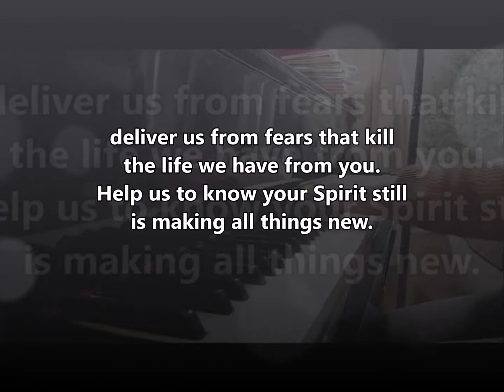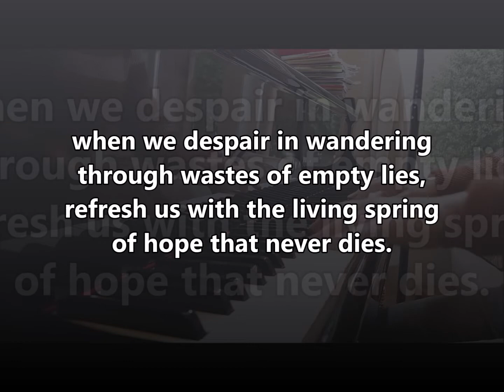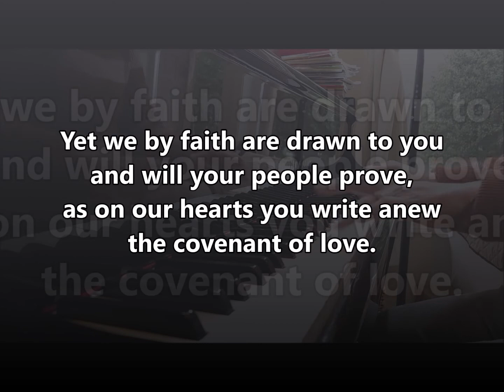O God, Who Gives Us Life ACS 1086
Text:  Carl P. Daw, Jr, b. 1944

NOEL
CMD

Commitment, Discipleship